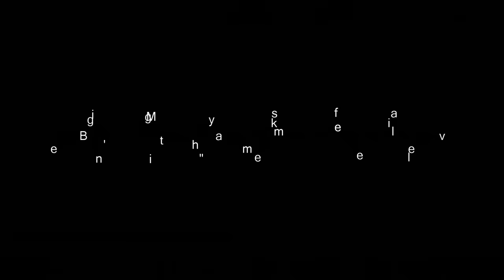Woody's Barnsley Feeder Pairs! Live Match Fishing. This is a CRACKER!